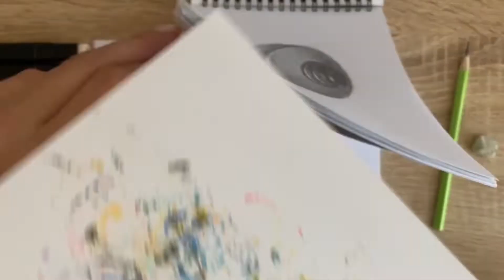Как нарисовать круассан карандашом и скетч маркерами | Рисунок для детей, поэтапно и легко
Вот такой простой рисунок круассана можно легко нарисовать скетч маркерами каждому желающему! Рисование скетч маркерами самый легкий путь для начинающих научиться красиво рисовать и срисовывать. Посмотрите как поэтапно нарисовать легкий и красивый рисунок маркерами для скетчбука!
Нарисуем красивый и лёгкий  профессиональный скетч приведения, простыми, обычными скетч маркерами.
Для урока вам понадобится:
1. Скетчбук
2. Скетч маркеры
3. Простой карандаш
4. Ластик
5. Линер или гелиевая чёрная Ручка
6. Белая Ручка или белая краска ( акварель, акрил или гуашь)